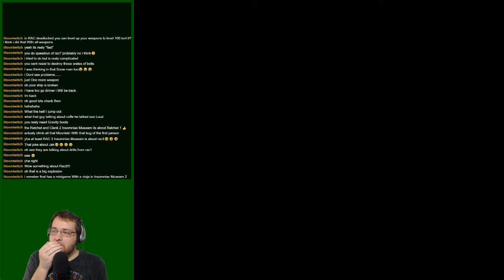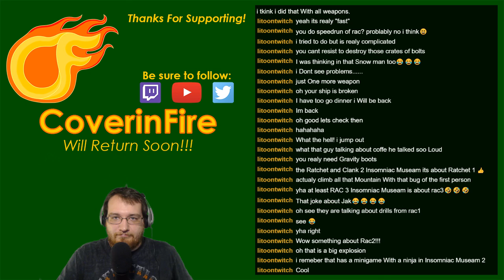Ratchet & Clank: Going Commando (PS2) 100% Playthrough Part 8 - Twitch Stream 2019/04/09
This twitch stream was recorded on Apr. 09, 2019